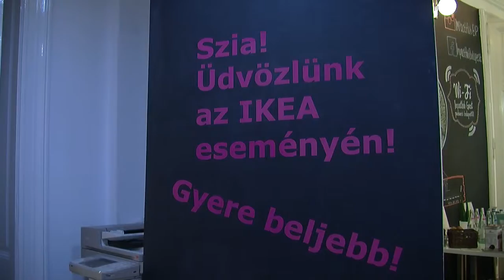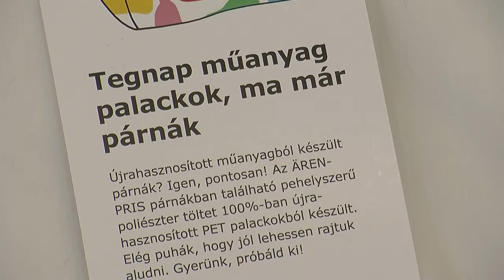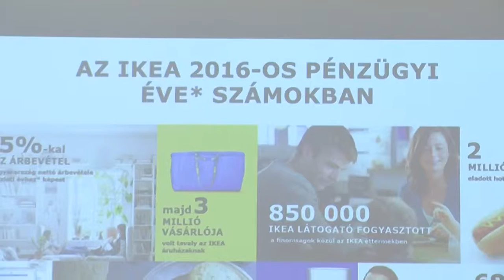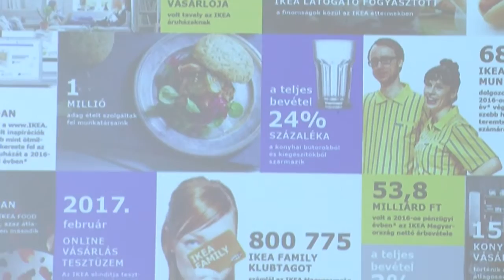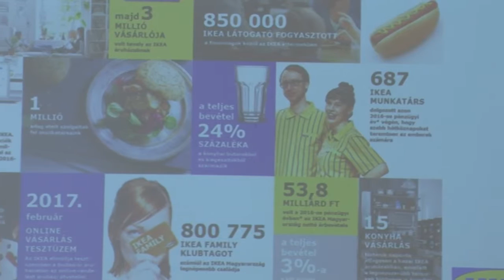ÚJ IKEA SZÜLETIK 2017 február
A  Soroksáron épülő IKEA áruházról és a cég üzleti eredményeiről is szó volt egy minapi  tájékoztatón. A beszámolót Martin-Kovács Miklós és Végvári Tibor készítette.